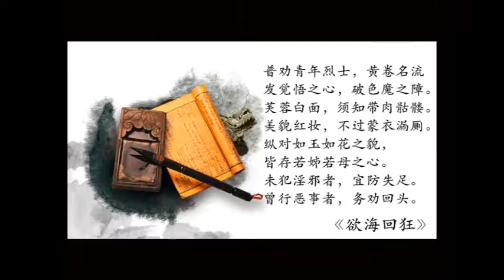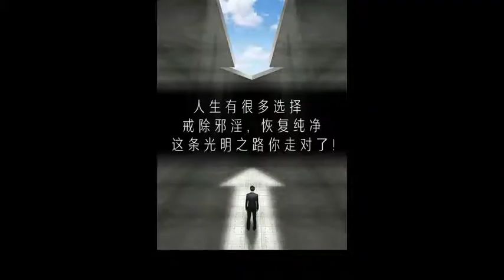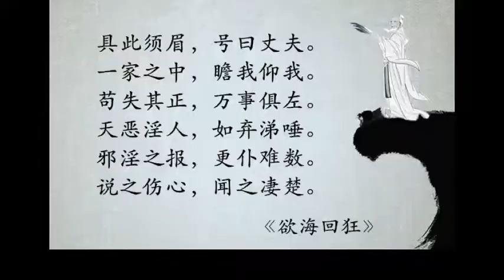淨空法師法語（十三）何必跟你做冤家？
1 李炳南老居士、章嘉大師都是當代的真正大德，他們對任何人都一視同仁，無論什麼人來求見，都是非常客氣、非常謙虛，一點架子都沒有。

2 他們有沒有責備人？有！他要教訓學生的時候，一定把學生叫到房間裡來狠狠地教訓一頓，絕對不會有第二個人在。有人在那裡，他不會教訓人，所以學生對老師感激得五體投地。

3 老師常說：人有面子，有人在，你喝斥他，你教訓他，他到外面，人家會諷刺他，他以後怎麼做人？

4 真正喝斥教訓人，那是真正的愛護！我看你不成材，不是個材料，對你永遠恭敬客氣，看到你有毛病也不說，為什麼？給你說了，你不但不感激，不能改進，你會記恨在心，何必跟你做冤家？